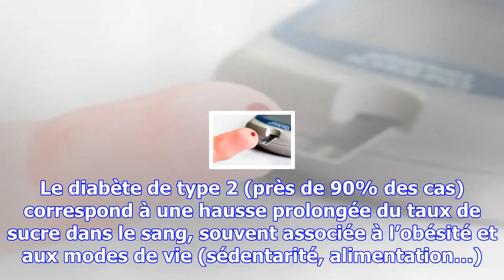Diabète: un adulte sur onze dans le monde est atteint, selon la fédération internationale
« Le diabète est l’une des plus grandes urgences sanitaires mondiales. Davantage d’actions sont néce...